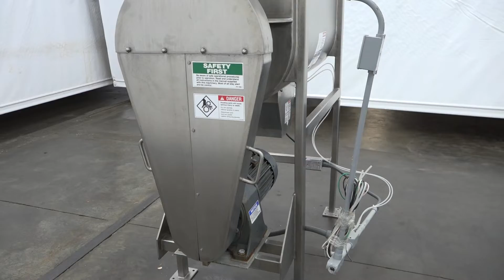E12163 - Aaron IMB 15CF Single Shaft Stainless Steel Ribbon Blender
This is a walkaround video video of E12163 - Aaron 15 Cu Ft Single Shaft Stainless Steel Ribbon Blender. for more available equipment.